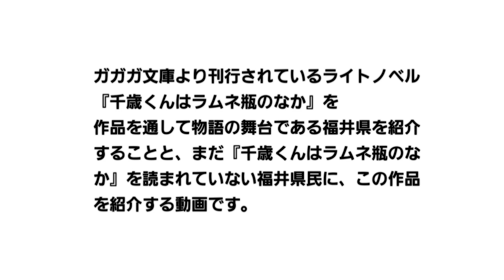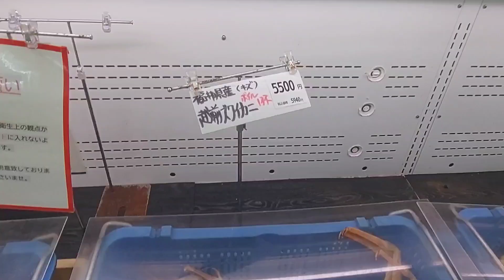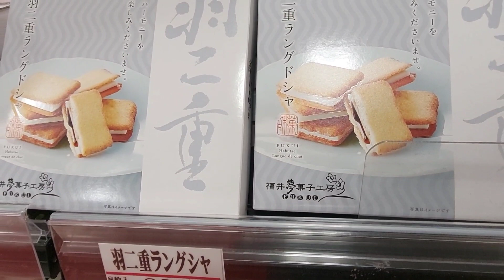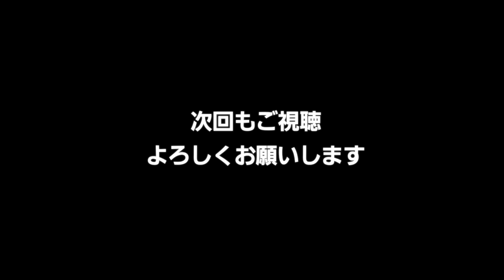チラムネvol.10『千歳くんはラムネ瓶のなか』を通して福井を案内する動画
千歳くんはラムネ瓶のなか作中に登場する、福井県の名物や名所をご紹介します。今回は「羽二重餅」「セイコガニ」「福井大学」についての動画になります。